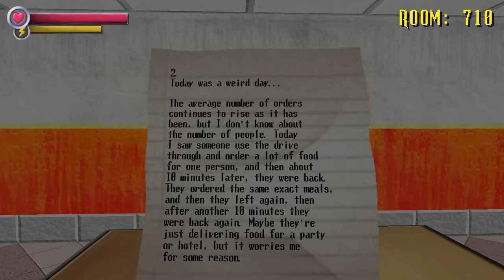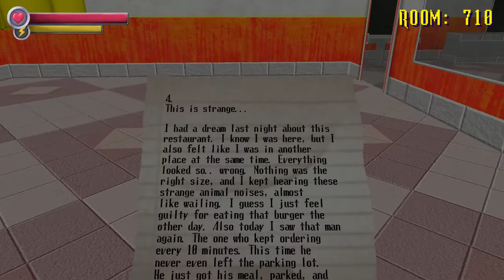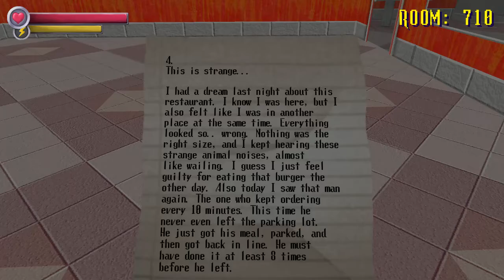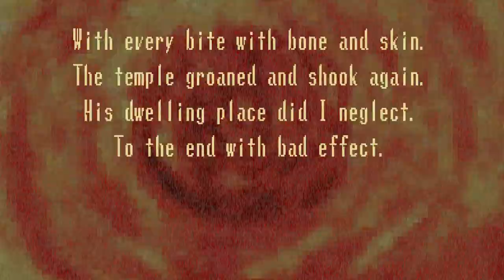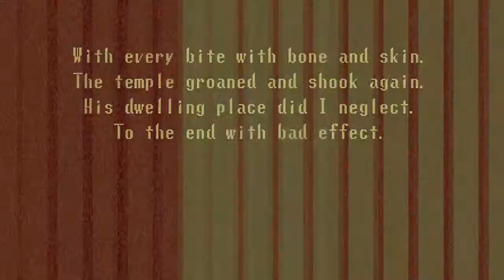Spooky's Jumpscare Mansion: Rooms 600-700 2nd Death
100% pure beef